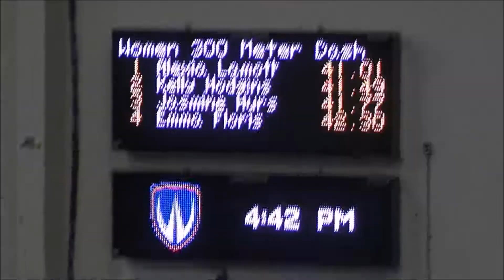Blue and Gold 2017 - Women's 300m - Heat 2